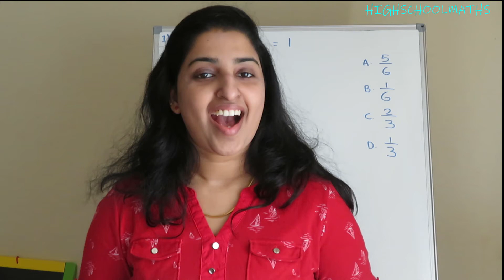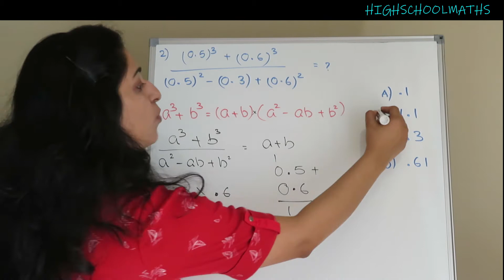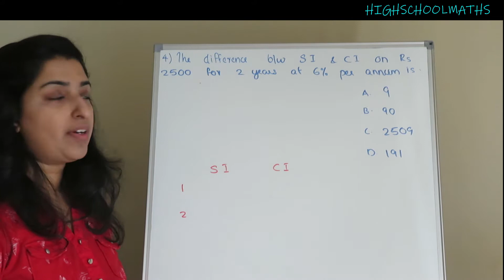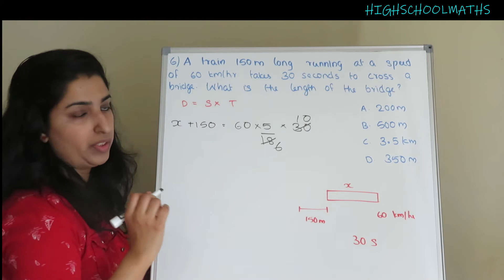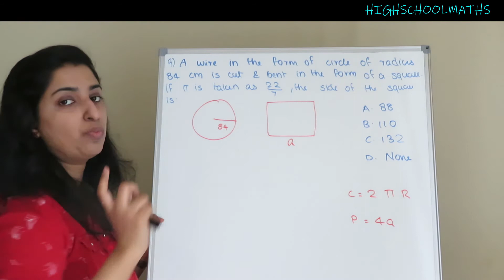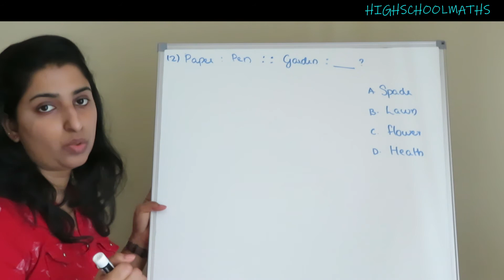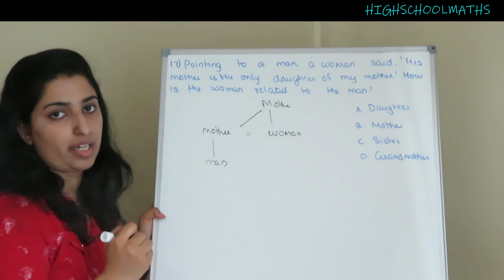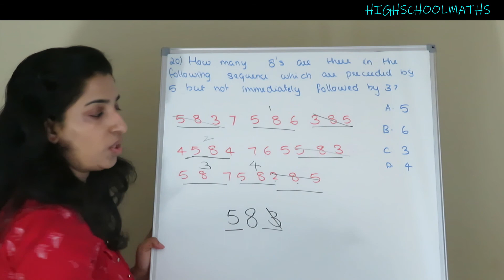POLICE CONSTABLE || 224/2015 |20 മുൻവർഷ കണക്ക് ചോദ്യങ്ങൾ പഠിക്കാം🤩 | PART -5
Hi All,
Maths & Mental Ability Practice questions || Useful for All Competitive exams.

cpo previous year questions
ldc maths
fireman maths
ldc 2020
ldc syllabus
ldc notification
ldc fractional numbers
lgs maths
cpo 2020
cpo 2018
cpo maths
cpo english
Armed police constable, District armed reserve, City armed reserve police constable, Armed police constable, KSP reserve police,